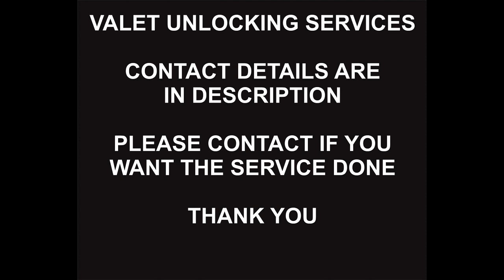Autel 1 Year Activation, For Autel TS608